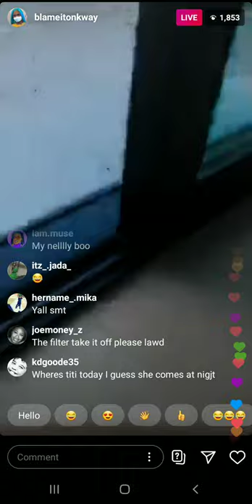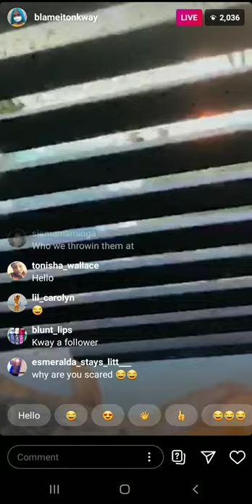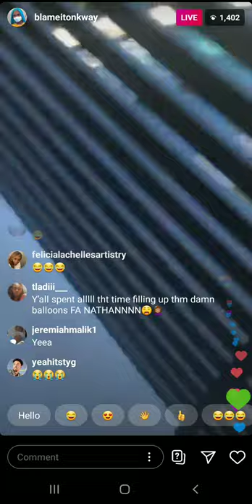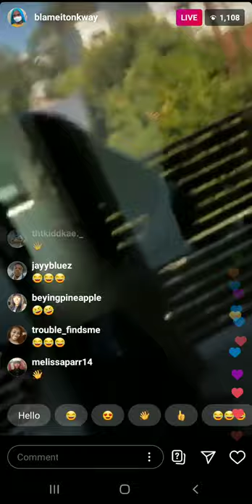BLAMEITONKWAY WATER BALLOON FIGHT IN BACKYARD